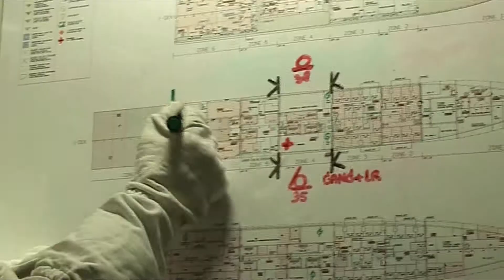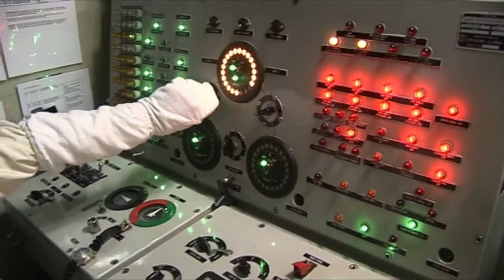Gevechtswacht oefening Luchtmacht - Marine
Vond nog een compilatie van wat beelden die ik een paar jaar geleden aan elkaar heb gemonteerd. Deze nog niet gedeeld op YouTube.